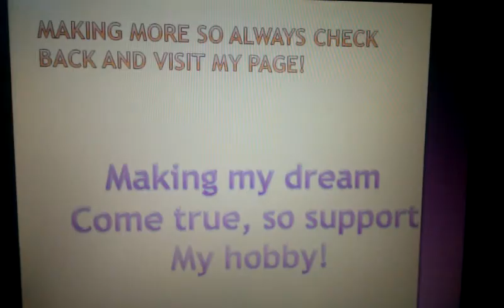Mini commercial on lampshades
Handcrafted lampshades